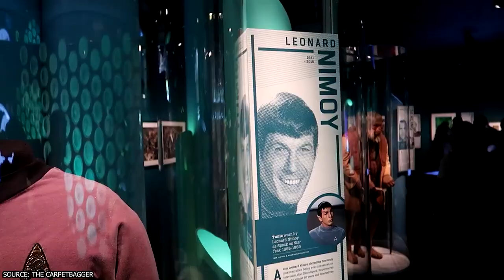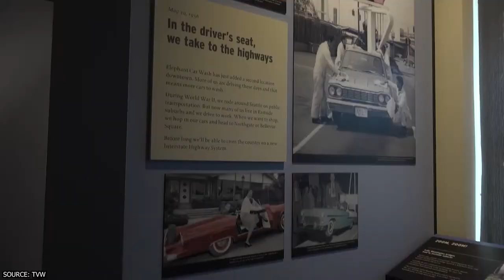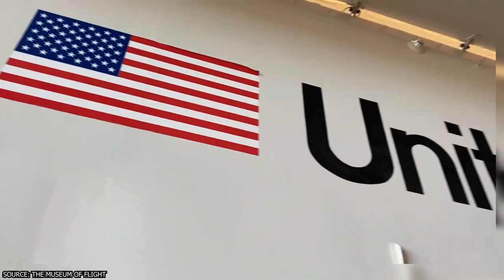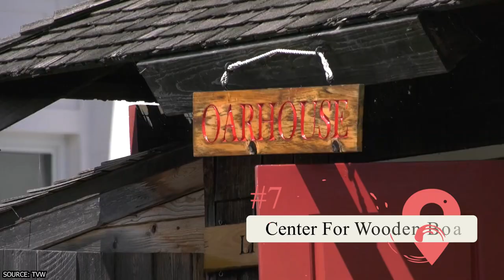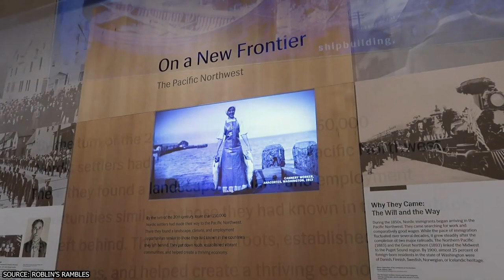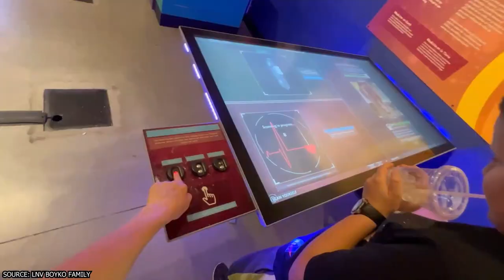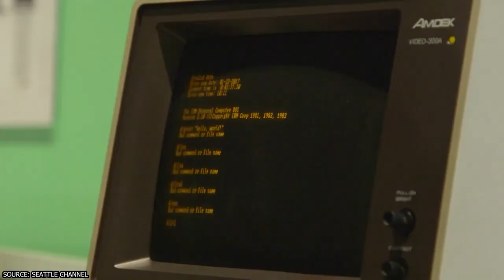Best Museums in Seattle, Washington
Welcome to Seattle, the Emerald City with a treasure trove of museums waiting to be explored. From ancient fossils to cutting-edge technology, Seattle offers some of the most exciting museum experiences in the country. In this travel guide, we'll take you on a tour of the best museums in Seattle, guaranteed to captivate your imagination and satisfy your thirst for knowledge.

00:00 - Intro
00:18 - Museum of Pop Culture (MOPOP)
01:07 - Seattle Art Museum
02:03 - Chihuly Garden and Glass
02:44 - Museum of History and Industry
03:32 - Museum of Flight
04:23 - The Burke Museum of Natural History and Culture
05:27 - Center For Wooden Boats
06:03 - National Nordic Museum
06:50 - Pacific Science Center and Seattle Children’s Museum
07:41 - Living Computers and Labs
08:39 - Outro

Join us as we visit the Museum of Flight, where you can soar through aviation history and explore the thrill of space travel. Or take a trip to the Museum of Pop Culture, where music, sci-fi, and all things pop culture collide in an explosion of creativity. And don't miss the Seattle Art Museum, home to world-class collections of art from around the globe.

If you're feeling more adventurous, check out Living Computers: Museum + Labs, where you can explore the cutting edge of technology and get hands-on with the latest gadgets. Or visit the Seattle Pinball Museum, where you can relive the glory days of classic arcade games and see how they've evolved over the years.

And if you want to delve into the region's history, make sure to visit the National Nordic Museum, the Burke Museum, and the Museum of History & Industry, each offering unique insights into the people and cultures that shaped the Pacific Northwest.

So grab your walking shoes and your sense of wonder, and let's explore the best museums Seattle has to offer. You never know what treasures you might discover along the way.